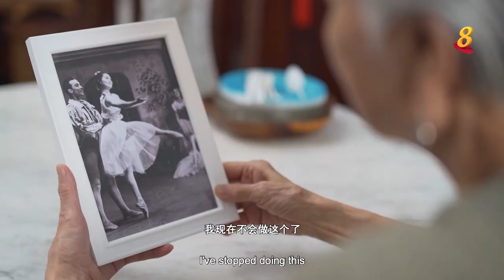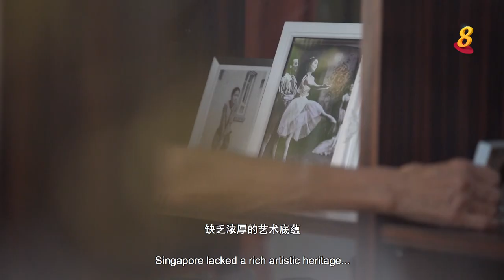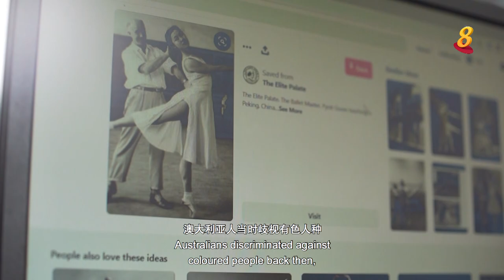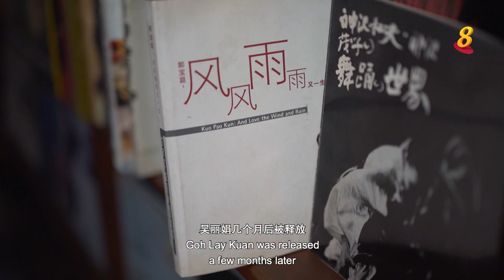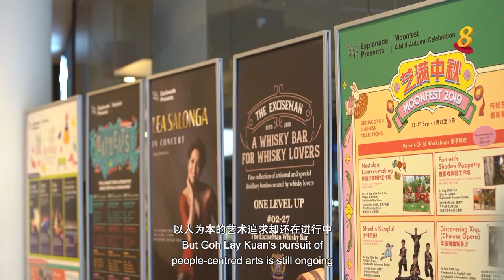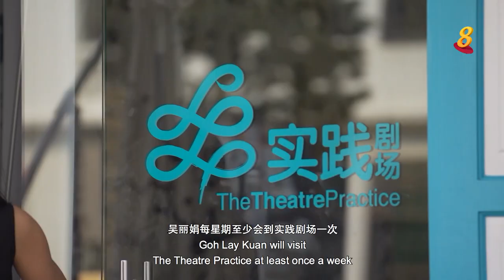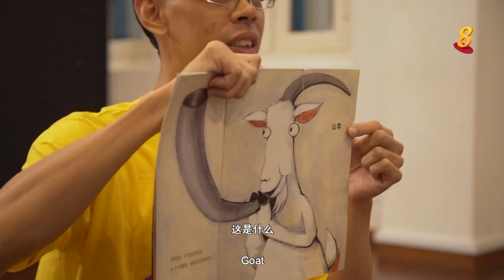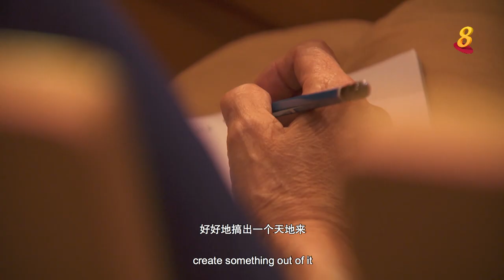星期二特写 | 筑梦2 第2集：从芭蕾舞者到艺术拓荒人 吴丽娟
25/02/2020 播出

吴丽娟逐梦谈不上顺遂，学芭蕾舞千辛万难，后来跳舞生涯被迫缩短，要从零建立表演班底。在不被理解、资源异常匮乏的建国时期，她全心投入于创造和推广本土艺术。